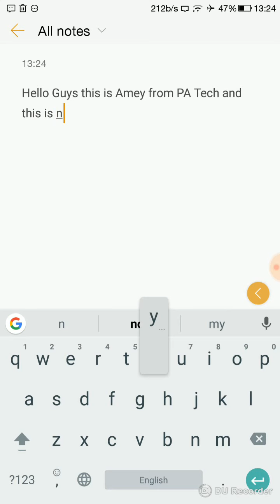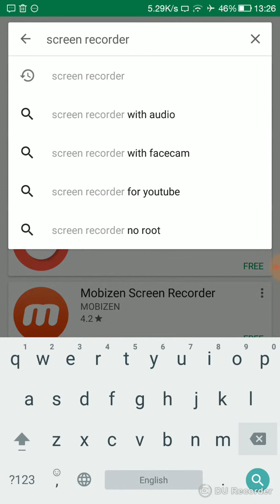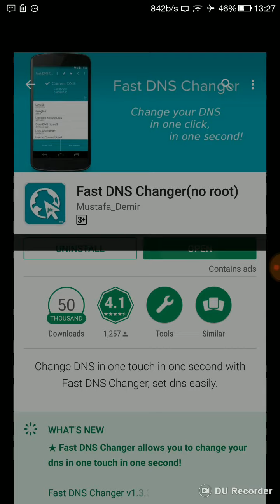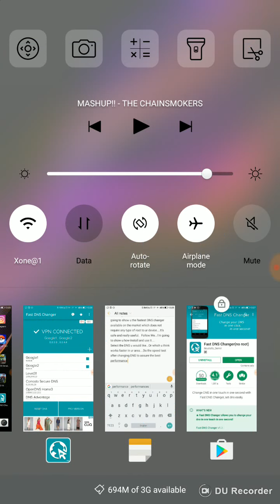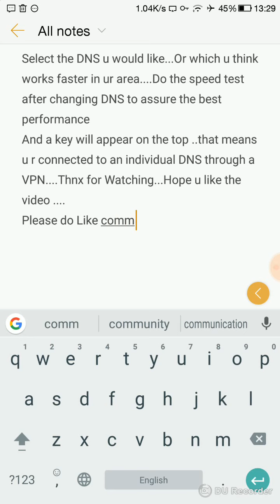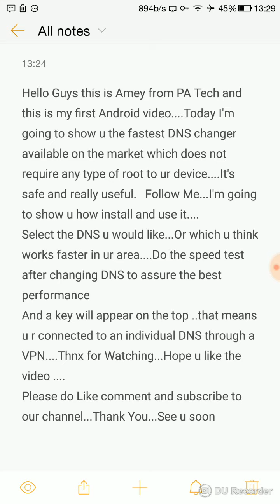Fastest Way to Change Your DNS server in Android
This is the first Android Video from Digital Devils.
In this Video I will Be showing How to change a DNS server in Ur Mobile Device Itself Without Rooting Your Device!

Video credit: Amey from Digital Devils!